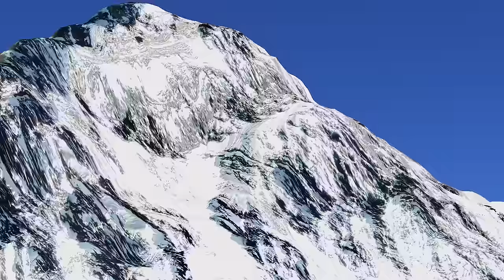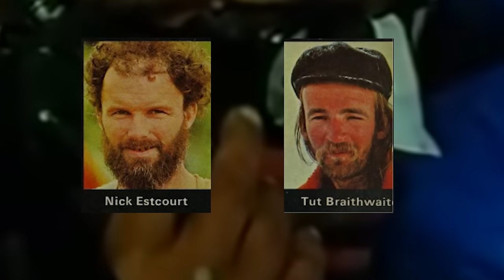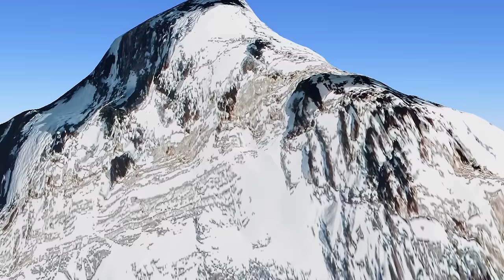Surviving the 1975 Everest Tragedy & Triumph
In this documentary, follow the journey of Chris Bonington and his team as they attempt to reach the summit of Mount Everest in 1975. Along the way, their expedition faces terrifying challenges and their stories will leave you on the edge of your seat. This is a must-see for any fan of mountaineering and true scary stories. Don't miss out on this gripping tale of adventure and bravery on the world's highest peak.

Intro 0:00
00:46 Background
02:37 The expedition begins
05:15 Crossing The Rock Band
06:36 First summit attempt
09:00 Ghost? An omen of what to come?
12:07 Second summit attempt
19:20 The disappearance of Mick Burke
23:48 Aftermath